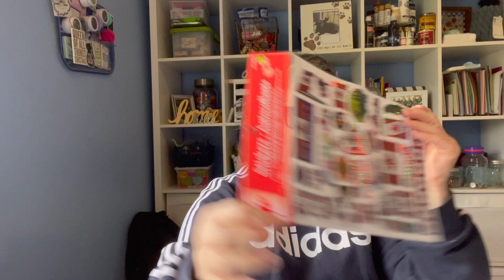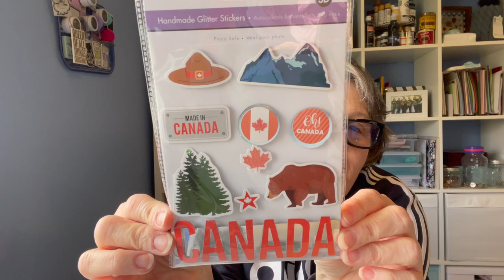Subscriber Spotlight | Granny's Girly Goodies | Friend Mail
Granny's Girly Goodies